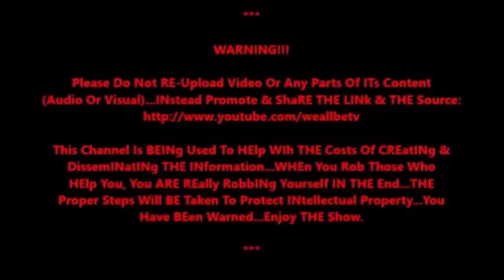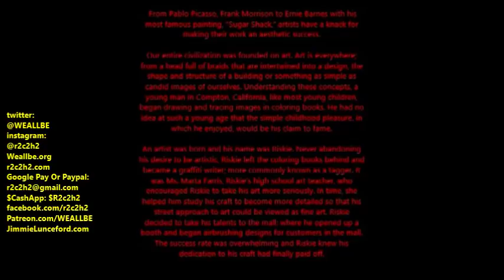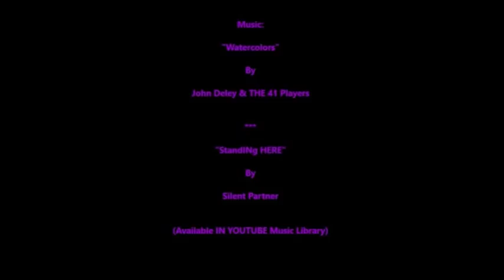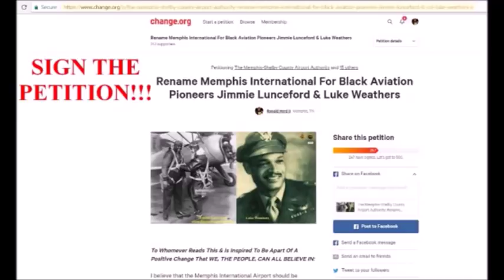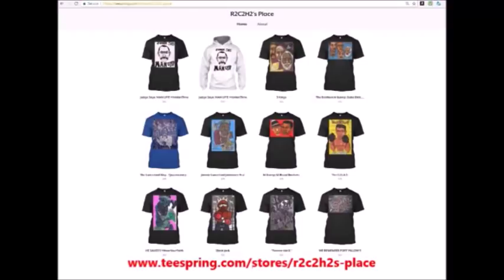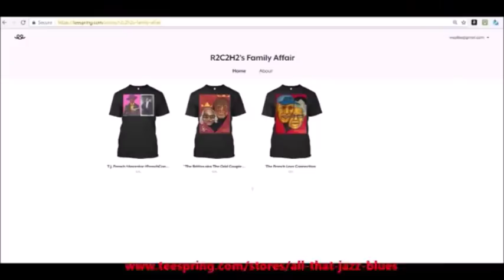Drawing Makaveli: A Ronald 'Riskie' Brent Interview